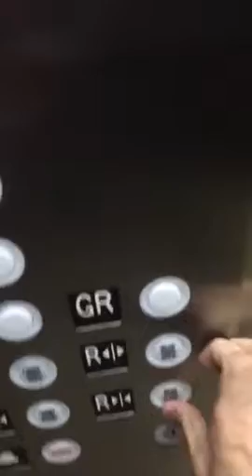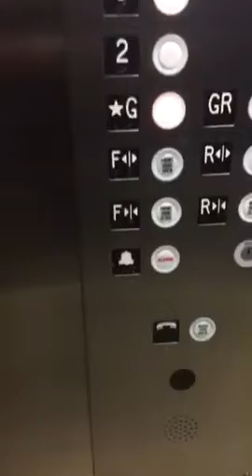Delaware elevator at the Hampton inn in Middletown Delaware